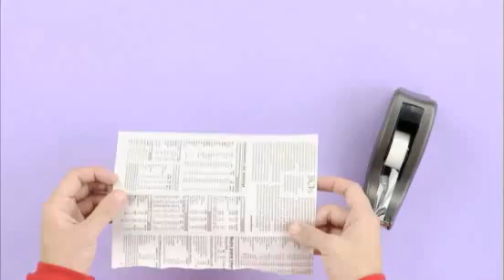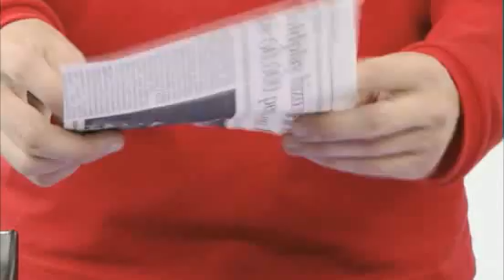Art Attack - Memo Caixas (PT-PT)